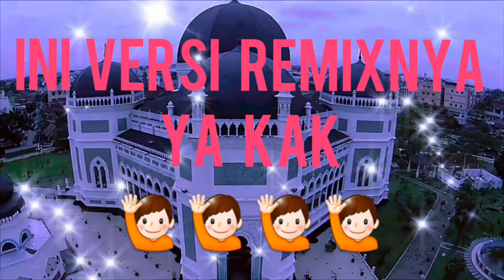RAMADHAN TIBA LAGU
RAMADHAN TIBA NOCOPYRIGHT